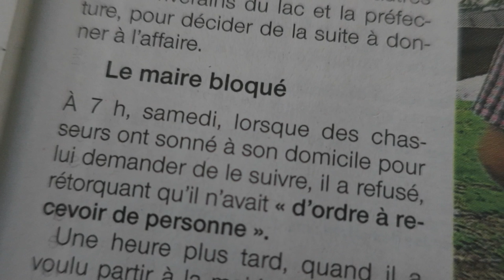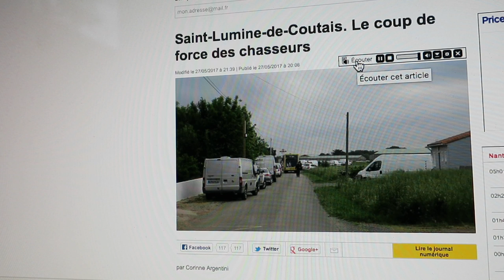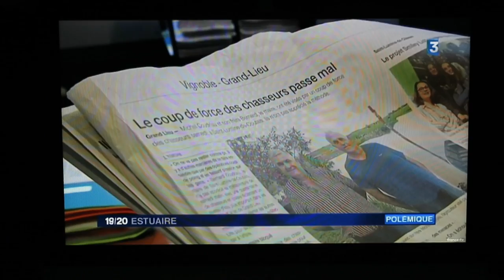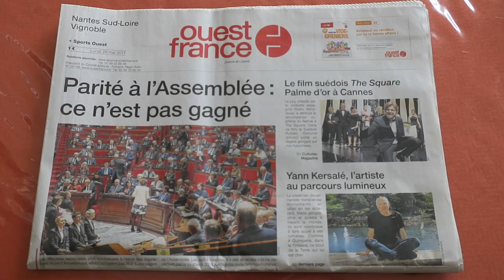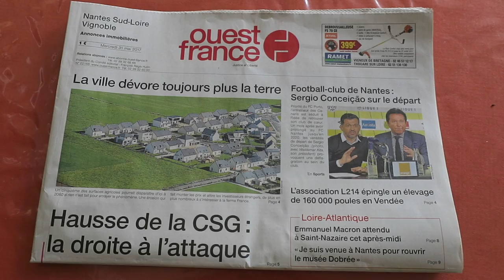Journal filmé 77